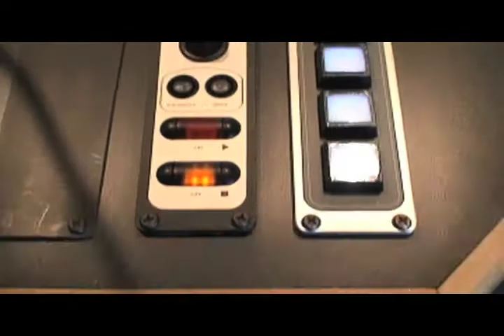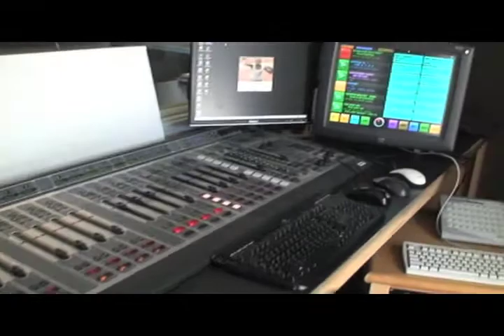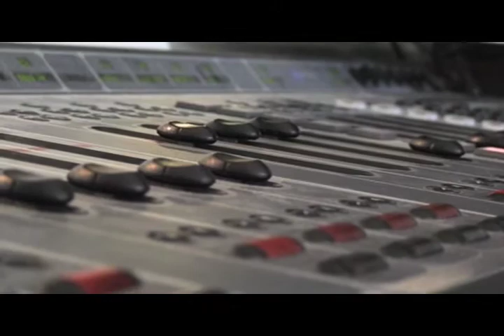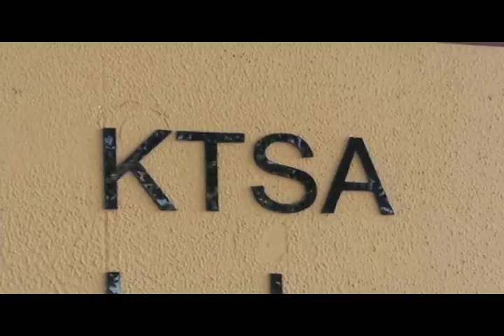Gang of Four - Nov 12 - PART THREE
Jack Riccardi talks with Rep. Lyle Larson, Elaine Wolff and Joe Reinagel on GANG OF FOUR.